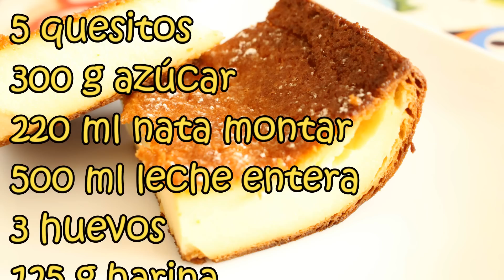Como hacer Quesada Postre Facil Postres Mil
Deliciosa quesada, un postre muy fácil, clásico y rico, protagonista de muchos hogares.